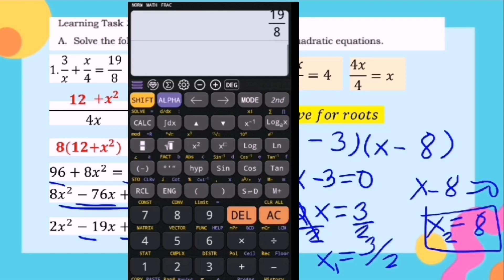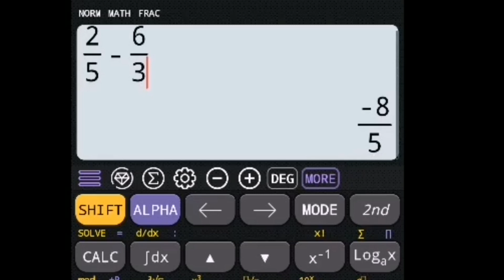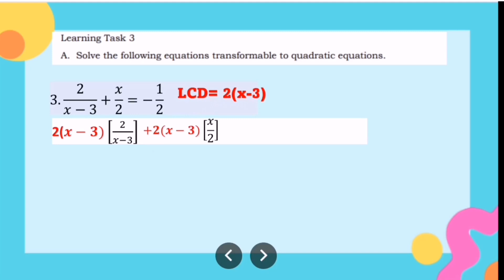SOLVING EQUATIONS TRANSFORMABLE TO QUADRATIC EQUATIONS | Learning Task 3 Weeks 4-5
A. Solve the following equations transformable to quadratic equations.

Learning Task 1. Find the least common denominators of the following expressions:
What about the rational expressions in each equation, what should be the corresponding least common denominator?
Learning Task 2. A. Translate the following verbal sentences to mathematical sentence. Then ex- press into quadratic equations in terms of “x”. Given Quadratic Equations
 1. The length of a wooden frame is 1 foot longer than its width and its area is equal to 12 ft2
2. The length of the floor is 8 m longer than its width and there is 20 square meters.
 3. The length of a plywood is 0.9 m more than its width and its area is 0.36 m2.
 4. The area of rectangle whose length is six less than twice its width is thirty-six.
 5. The width of a rectangular plot is 5 m less than its length and its area is 84 m2.
B. Solve for x: + x 1 1 1 *+5 10​

2021:
💜 GRADE 8